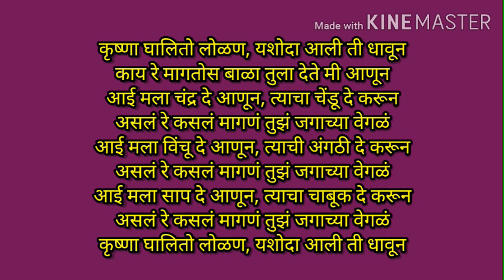bhulabai che gane | gulabai chi gani | bhondala | भुलाबाईचे गाणे | हादग्याची गाणी